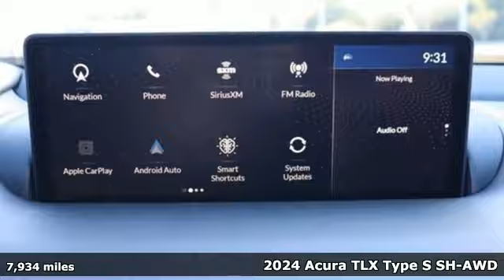Certified 2024 Acura TLX Chantilly Falls Church VA Acura Washington-DC, DC AP24186 - SOLD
Year: 2024
Make: Acura
Model: TLX
Trim: Type S
Engine: 3L V-6 gasoline direct injection, DOHC, variable valve control, intercooled turbo, premium unleaded, engine with cylinder deactivation and 355HP
Transmission: Automatic
Interior: Red
Mileage: 7934
Stock #: AP24186
VIN: 19UUB7F0XRA000043
bVehicle Details/bbrExperience the thrill of driving with this pristine 2024 Acura TLX Type S, a sophisticated blend of power, style, and cutting-edge technology. With only 7,920 miles, this AWD masterpiece is practically begging to hit the open road. Under the hood lies a potent V6, 3.0L engine that promises exhilarating performance and a smooth, dynamic ride thats sure to impress any driving enthusiast. This TLX Type S is crafted for those who demand both luxury and excitement. Navigate with confidence using the integrated, state-of-the-art navigation system, while the Back-Up Camera ensures parking is a breeze. Stay seamlessly connected on every journey with Android Auto, making it easy to access your favorite apps and playlists. Safety and convenience are paramount with Adaptive Cruise Control, which intelligently adjusts your speed to maintain a safe distance from vehicles ahead. The CARFAX Clean Report guarantees peace of mind, reflecting the vehicles impeccable history. The TLX Type S is not just a car; its a statement, exuding elegance and performance from every angle. Whether youre commuting through city streets or cruising along the highway, this Acura promises a driving experience thats as exhilarating as it is refined. Dont miss your chance to own this exceptional vehiclea€”where luxury meets performance.brbrbAdditional Information/bbrWe make every effort to provide accurate information but please verify options and price with management before purchasing. All vehicles are subject to prior sale. All financing is subject to approved credit. Dealer installed options are additional. Stock photo colors, options and trim levels may vary. Not responsible for typographical errors. Published prices subject to change without notice to correct errors and omissions or in the event of inventory fluctuations. Vehicle offers/prices & internet price quotes valid for 48 hours from initial posting date, subject to change by dealer/manufacturer without notice. Vehicles may be in transit to dealer. Vehicle photos may not match exact vehicle. Please call to confirm availability status. All prices exclude taxes, title, license, and dealer processing fee of $989.00.brbr Worlds Largest Acura Dealer based on 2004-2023 AHM New Acura Volume Sales.

Address:
13911 Route 50